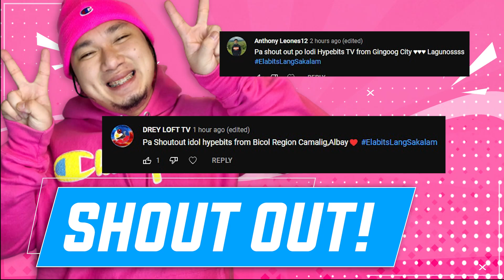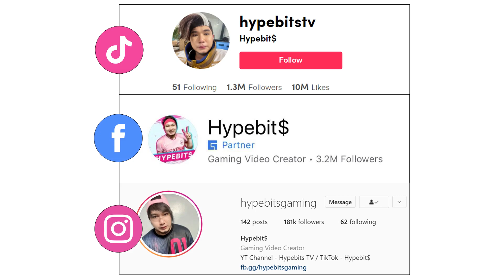GALIT NA GALIT UNG NAKALABAN KO